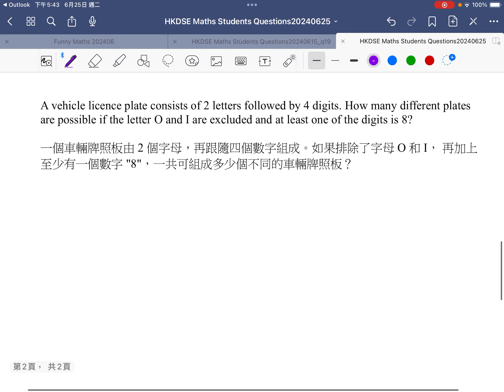[[我有數要問]] HKDSE Maths Students Questions20240625--Permutation, Combination, HKDSE Maths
drkliu_maths